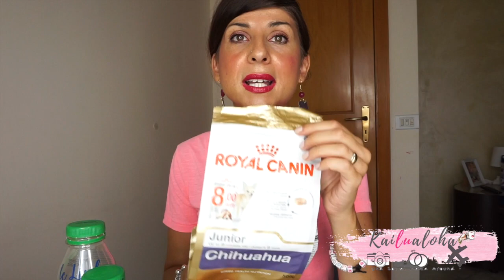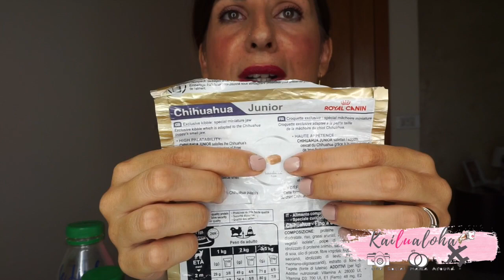Prodotti Terminati Di Ottobre Cibo - 🥡🥤 Food Empties 🥛🥫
Ma ciaooooo,
in questo video vedrete i MIEI PRODOTTI FOOD  TERMINATI di Ottobre :)
PER INFO, DOMANDE E RICHIESTE

🌺 Hi I’m Luciana Rose, I am an ITALIAN MOM vlogger from SICILY.  I have a 4 year old daughter Jodie and a beautiful chihuahua puppy Buddy. I always look at the positive side of life because you only get one! On my channel you will see my passion for beauty, food, travel vlogs, cleaning routines and a look into my personal style and home decor style. You'll find a mixture of all sorts on my channel - travel, hauls and above all ordinary life.

Camera: SONY SONY a5100
Editing Software: imovie